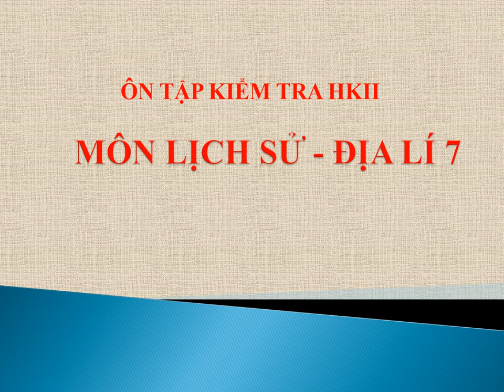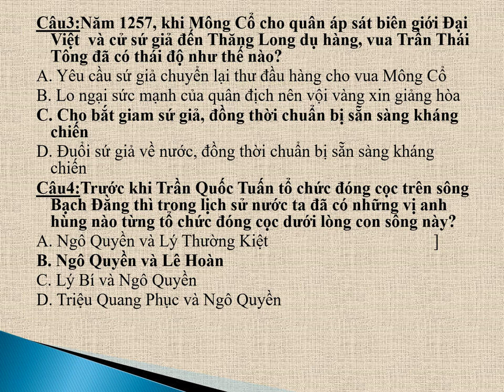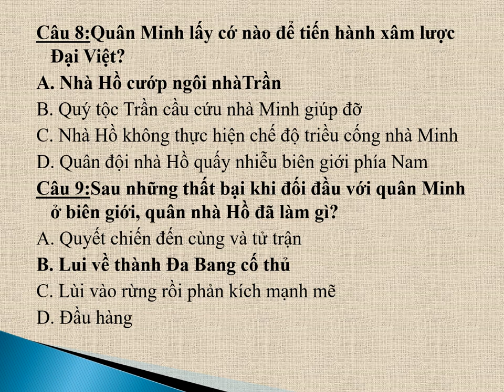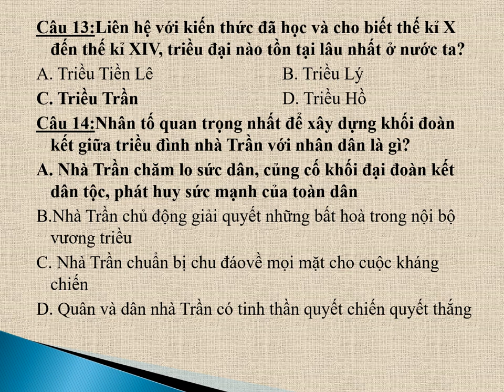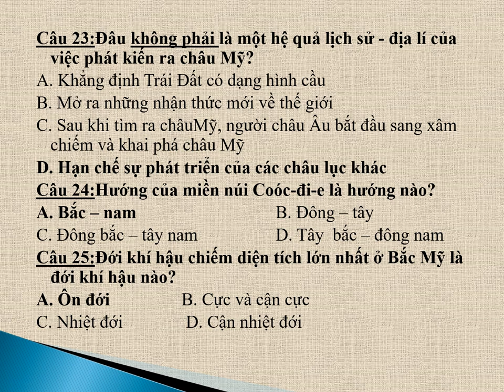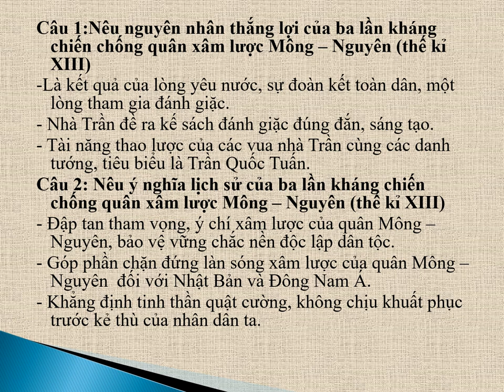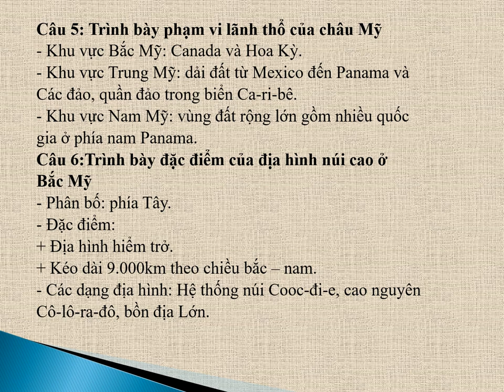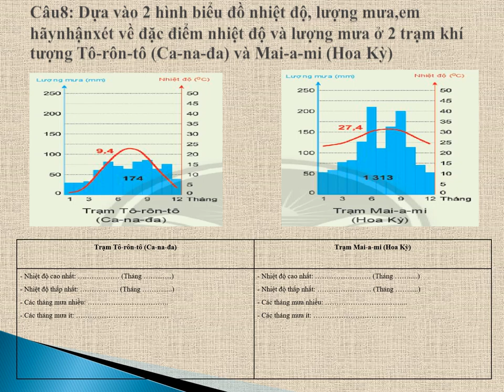LỊCH SỬ-ĐỊA LÝ 7 - Ôn tập KTHK2 (2023-2024)